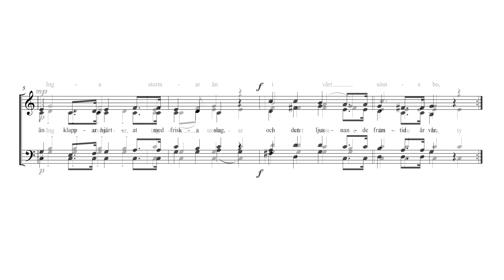Studentsången (Blandkör) - Alt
Sjung om studentens lyckliga dag

Text: Herman Sätherberg